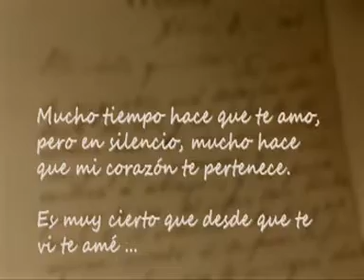El amor entre Martí y la camagüeyana Carmen Zayas Bazán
Tras la muerte del Apóstol en Dos Ríos, el 19 de mayo de 1895, la camagüeyana Carmen Zayas Bazán intentó infructuosamente reclamar el cadáver de su esposo, convertido en trofeo de guerra por sus enemigos. El amor que profesó a Martí ha sido objeto de múltiples críticas y valoraciones, pero estuvo lleno de pasión,  incomprensiones, como suelen ser los sentimientos humanos.
En este vídeo aparece en entrevista:
Dra. en Ciencias de la Comunicación María Antonia Borroto Trujiillo / Periodista y profesora
 Periodistas: María del Carmen Fuentes/Lázaro E. Torres
Cámara: Javier Lacaba